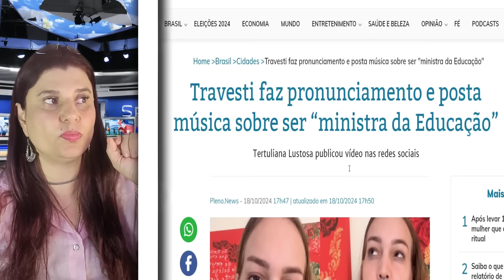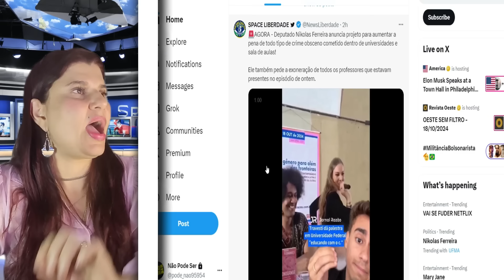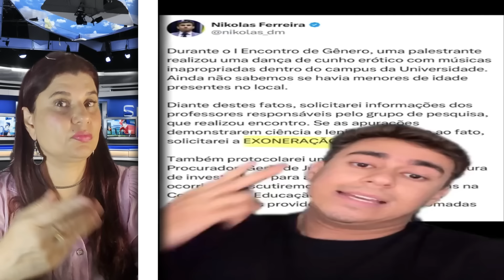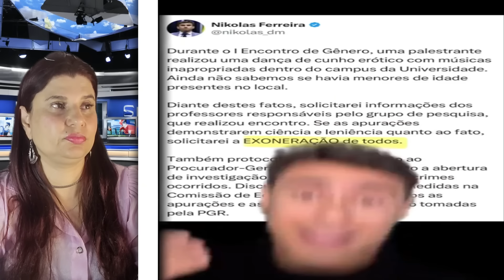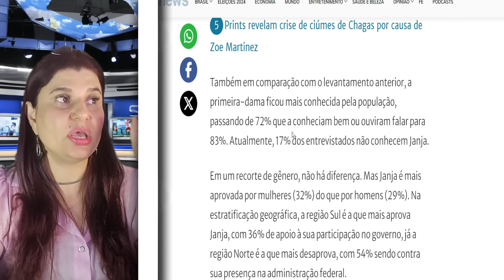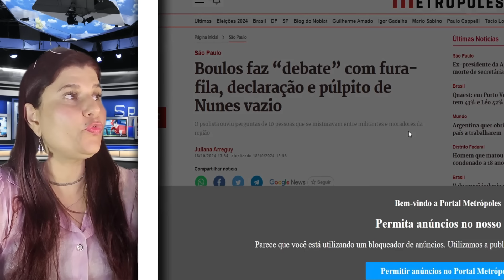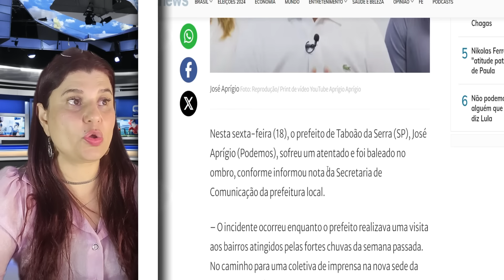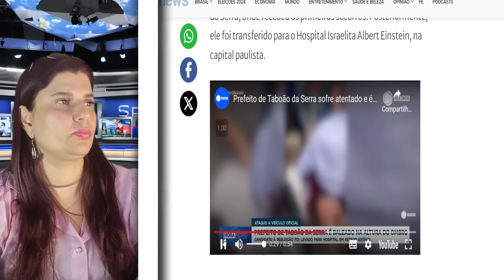URGENTE CANDIDATOI A SEGUNDO TURNO ACABA DE SER BALEADO EM SP NIKOLAS JA SE MANISFESTOU RICARDO NUNE